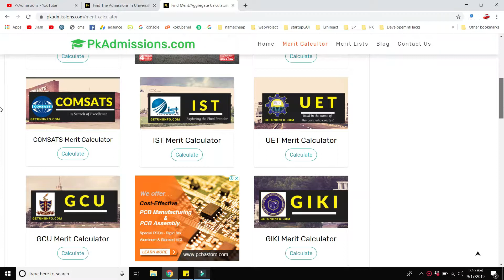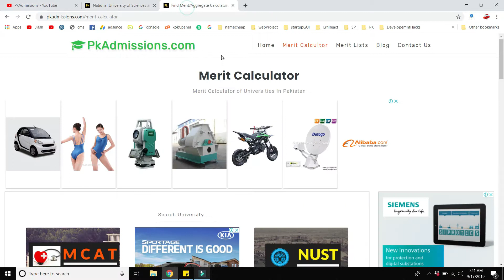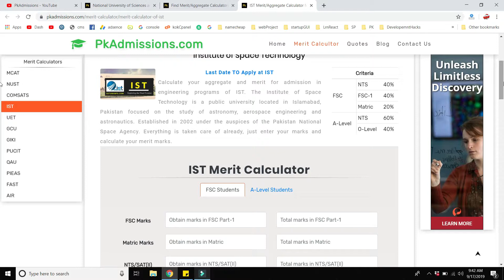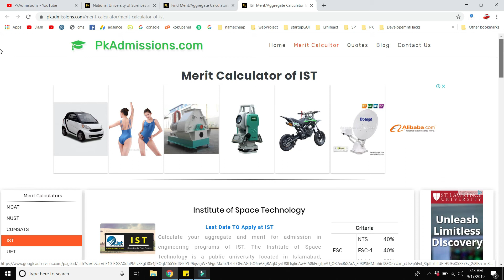Merit calculator of IST University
Merit calculator of IST

Check the webiste for further details.